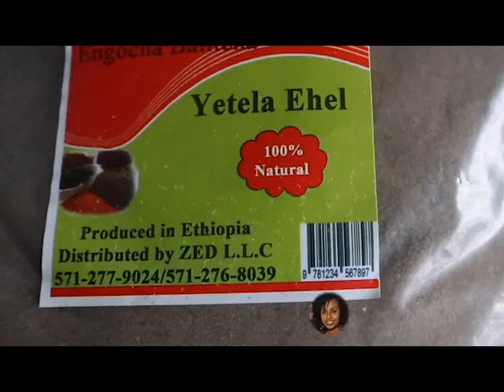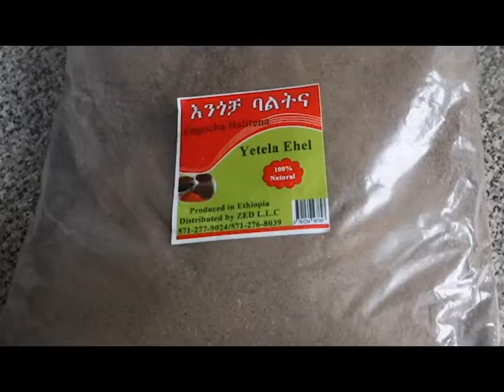✅በ10 ደቂቃ የሚደፈደፍ ጠላ /ጠላ /Tella/ Ethiopian food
How to make the original tella at home. You can easily get the ingredients all together in one pack.

የጠላውን እህል መግዛት ለምትፈልጉ እኔ የገዛውት
አድራሻ

Nazareth market INC

2341 Dulles station, suite 9

✅ወይንም ባካባቢያችሁ ከሚገኘው የአበሻ ሱቅ ታገኛላችሁ ሞክሩ
መልካም ቀን 🙏🏾